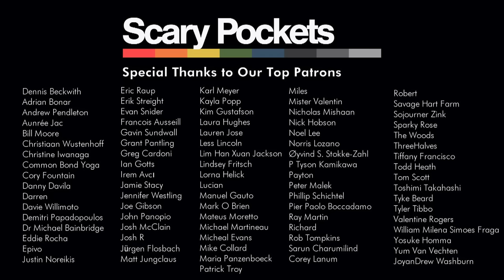Karma Police | Radiohead | Scary Pockets ft. Monica Martin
A cover of "Karma Police" by Scary Pockets.

CREDITS
Lead vocal: Monica Martin
Drums: Rob Humphreys
Bass: Jon Button
Synth: Zac Rae
Keys: Jack Conte
Guitar: Ryan Lerman
BGVs: Jeremy Most

Recording Engineer: Caleb Parker
Mixing/Mastering: Caleb Parker
Cinematography: Ricky Chavez
Video Edit: Caleb Diaz
Produced by Jeremy Most

Recorded Live at 64Sound in Highland Park, CA.